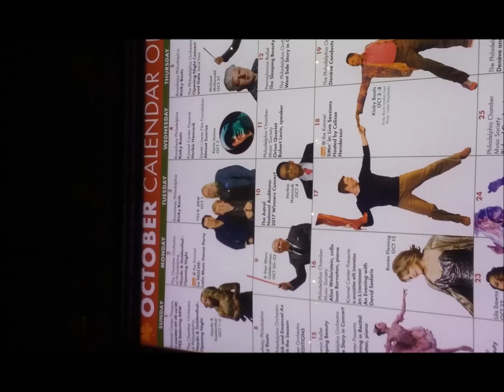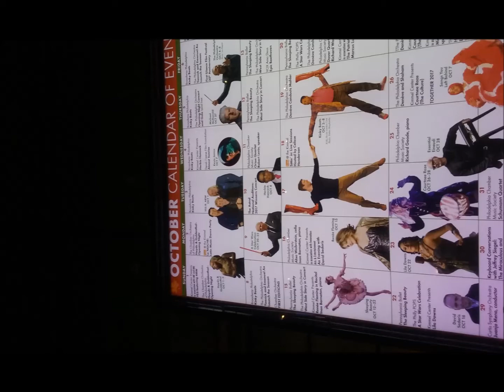Yes Live: 6/11/18 - Denver - Sweet Dreams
Yes Live
--Date: 6/11/18
--Location: Denver
--Song: Sweet Dreams